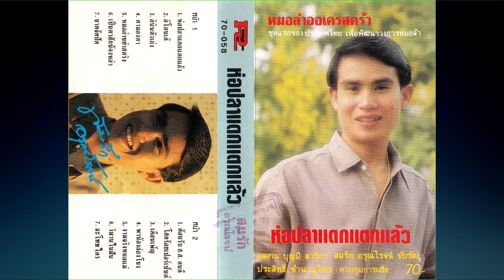เต้ยห่อปลาเเดกเเตกเเล้ว Audio สมรัก อรุณโรจน์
เนื้อร้อง/ทำนอง : บุญมี สาริกา